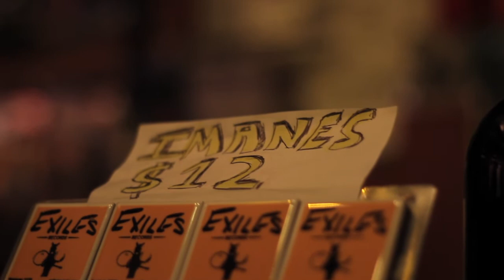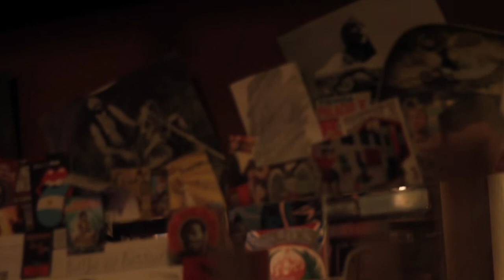Moondawn en vivo en Exiles Records * Palermo * Buenos Aires ::: septiembre 2013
MOONDAWN * filmado por Celeste Lois *